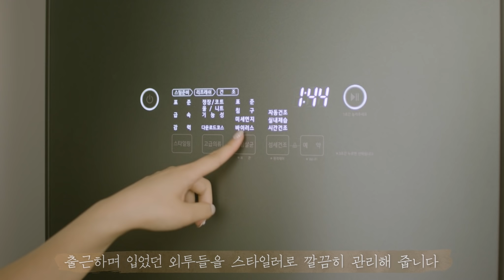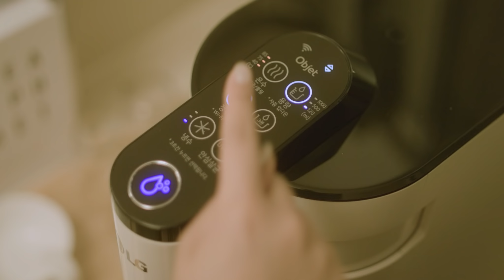LG Objet Collection - 홈라이프 Vlog 가전테리어 홈케어 Part 16. 나이트 케어 루틴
LG Objet Collection 열여섯 번째 홈라이프 Vlog,

직접 만든 간식과 팩, 그리고 좋아하는 향으로 마무리 짓는 하루
LG Objet Collection과 힐링하는 홈케어 라이프를
브이로그 영상으로 함께 감상해보세요.

공간 인테리어 가전
LG Objet Collection

▶BGM 정보 : Ambiance of Sound